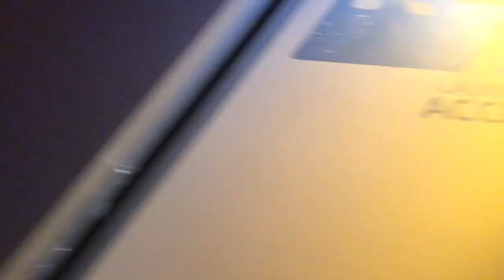DISNEYLAND VLOG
Hope you enjoy some Christmas content in August